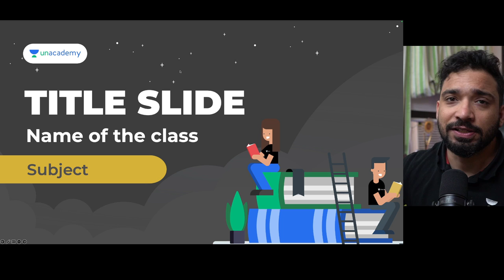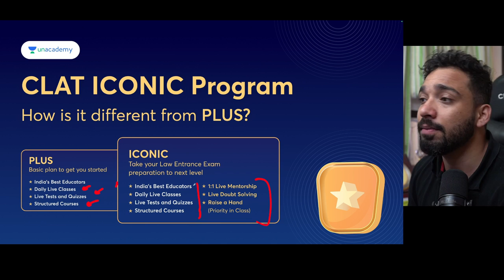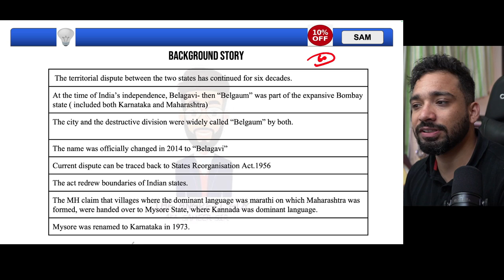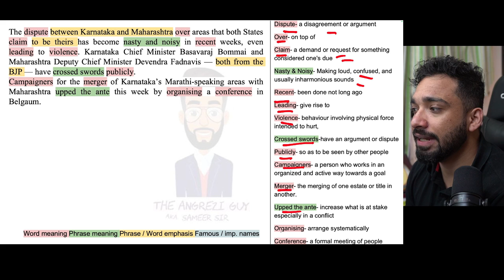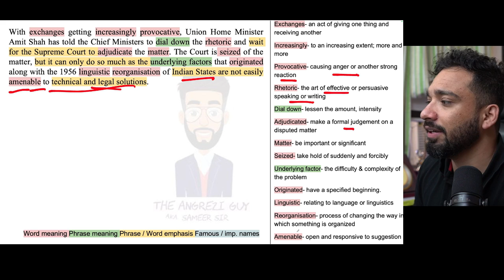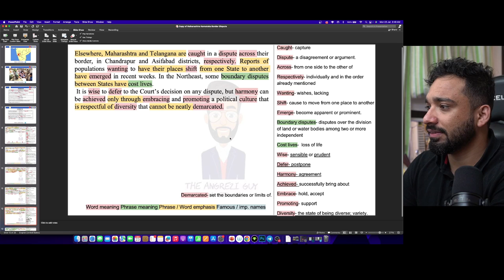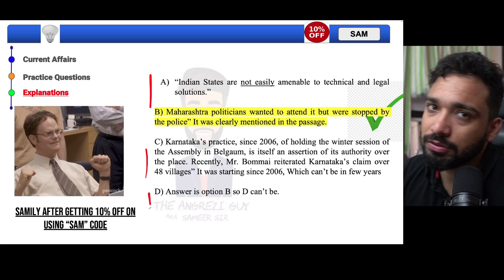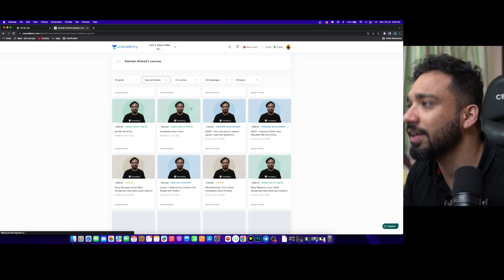Belagavi border dispute: The district that both Maharashtra and Karnataka claim | Unacademy CLAT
In this session, Sameer Ahmed Khan would be discussing about the Maharashtra and Karnataka border dispute.
This session would be helpfull for the aspirants who are preparing for CLAT and AILET 2024 and 2025.